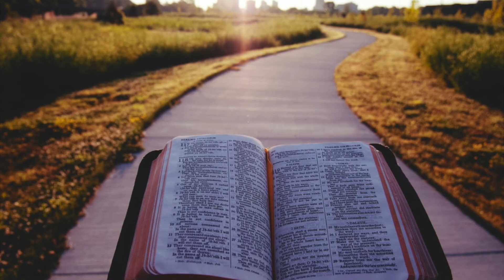Our Lord's Final Coming According to Pope John Paul II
In this video we share Our Lord's Final Coming According to Pope John Paul II.

The following comes from Pope John Paul II's Catechesis for April 22, 1998:

The journey towards the Jubilee,  while recalling the first historical coming of Christ,  also invites us to look forward in anticipation of his second coming at the end of time.

This eschatological perspective,  which indicates the fundamental tension of Christian existence towards the ultimate realities,  is a continuous appeal to hope and together with commitment in the Church and in the world.

We must not forget that the "eschaton",  that is the final event,  understood in Christian terms is not only a goal set in the future,  but a reality which has already begun with the historical coming of Christ.

His passion,  his death and his resurrection constitute the supreme event in the history of humanity.

This has now entered its last phase,  making,  so to speak,  a qualitative leap.

For the time being,  the horizon of a new relationship with God opens,  characterized by the great offer of salvation in Christ.

This is why Jesus can say: "The hour is coming,  and it is now,  when the dead will hear the voice of the Son of God and those who hear it will live".

The resurrection of the dead,  awaited by the end of time,  receives a first and decisive realization already now,  in the spiritual resurrection,  the primary objective of the work of salvation.

It consists in the new life communicated by the risen Christ as the fruit of his redemptive work.

It is a mystery of rebirth in water and in the Spirit.

This twofold dimension,  both present and future,  of the coming of Christ emerges clearly from his words.

In the eschatological discourse,  which just precedes the paschal drama,  Jesus foretells: "They will see the Son of man coming in the clouds with great power and glory.

And he will send the angels and gather his chosen ones from the four winds,  from the extremity of the earth.  to the extremity of heaven "( from Mark,  chapter 13).

In the apocalyptic language the clouds are a theophanic sign: they indicate that the second coming of the Son of man will be fulfilled not in the weakness of the flesh,  but in the divine power.

These words of the speech suggest the ultimate future that will end the story.

However,  in the answer he gives to the High Priest during the trial,  Jesus takes up the eschatological prophecy by stating it in terms of an imminent event: "I tell you: from now onyou will see the Son of man sitting at the right hand of God and coming on the clouds of heaven "( from Matthew,  chapter 26).

By comparing these words with those of the previous discourse,  one grasps the dynamic meaning of Christian eschatology,  as a historical process which has now begun and is on the way to its fullness.

We know,  on the other hand,  that the apocalyptic images of the eschatological discourse,  regarding the end of all things,  must be interpreted in their symbolic intensity.

They express the precariousness of the world and the sovereign power of Christ,  in whose hands the destiny of humanity is placed.

History walks towards his goal,  but Christ has not indicated any chronological deadline.

The attempts to predict the end of the world are therefore illusory and misleading.

Christ has assured us only that the end will not come before his saving work has reached a universal dimension through the proclamation of the Gospel: "This Gospel of the Kingdom will be proclaimed throughout the world,  so that it may be witnessed to all peoples; and then the end will come "(from Matthew,  chapter 24).

Jesus says these words to the disciples concerned about knowing the date of the end of the world.

They would be tempted to think of a near date.

Jesus makes them understand that many events and cataclysms must first happen and will only be "the beginning of pain" (from Mark,  chapter 13).

Therefore,  as Saint Paul says,  all creation "groans and suffers in the pangs of childbirth",  eagerly awaiting the revelation of the children of God (fromRomans,  chapter 8).

The evangelizing work of the world involves the profound transformation of human persons under the influence of the grace of Christ.

Paul pointed to the purpose of history in the Father's plan to "recapitulate all things in Christ,  those of heaven as well as those of the earth" (from Ephesians,  chapter 1).

Christ is the center of the universe,  who attracts everyone to himself to communicate to them the abundance of grace and eternal life.

The Father gave Jesus "the power to judge,  because he is the Son of man" ( from John,  chapter 5).